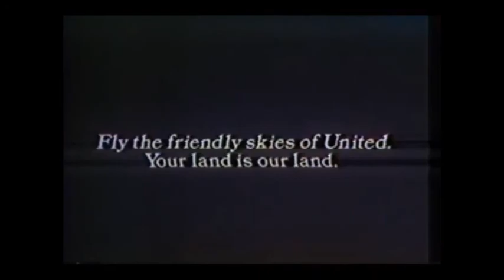1972 United Airlines Ski Commercial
Great jingle describing all the ski destinations United Air Lines flew in this 1972 commercial. A brand new DC-10 is seen at the end in the 1968-72 livery.